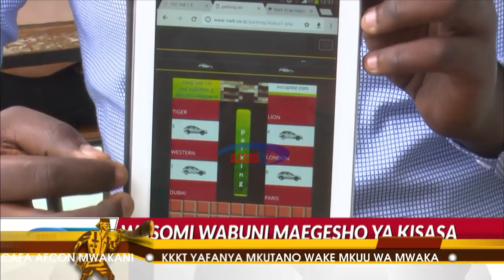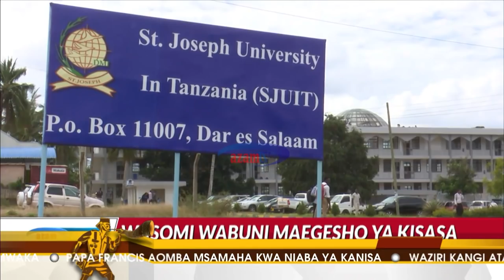Uhandisi una nafasi kiasi gani kwenye Tanzania ya viwanda?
Viwanda vingi duniani huhitaji wahandisi katika shughuli za ubunifu na uzalishaji lakini je, Tanzania inayopambana kuwa nchi ya viwanda inawatambua vipi wahandisi na inawapa nafasi gani? Wahandisi nao wanaitambua nafasi yao? Na nini mchango wao? Jiunge na Faraja Sendegeya kuangazia haya kiundani akiwa na wahandisi wanafunzi